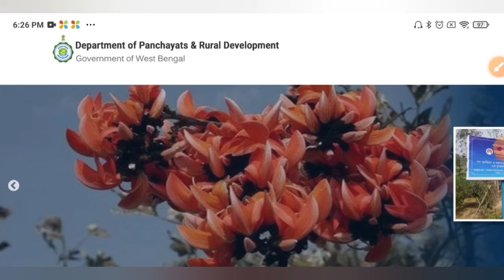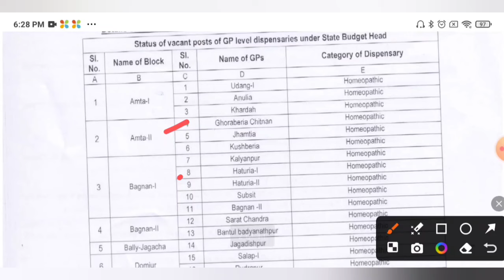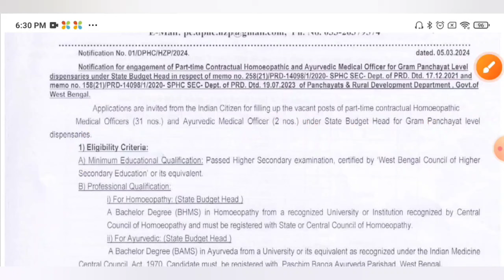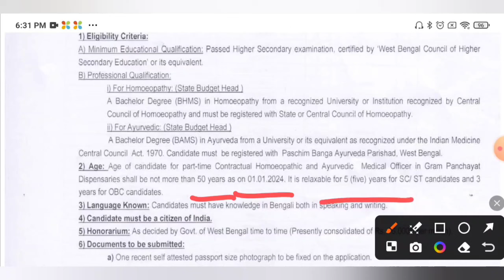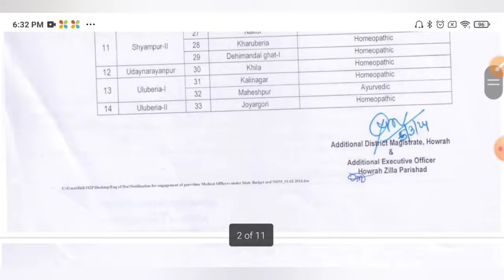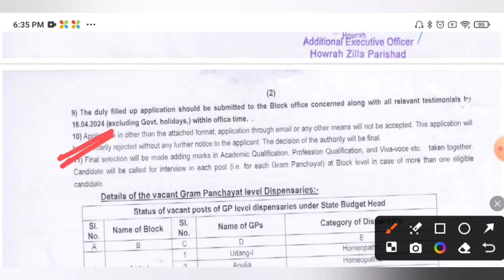WB ৩৩টি গ্রাম পঞ্চায়েতে নতুন নিয়োগের ফর্ম ফিলাপ শুরু হয়ে গেল🥳🔥WB Gram Panchayat New Recruitment😱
WB Gram Panchayat New Recruitment 2024